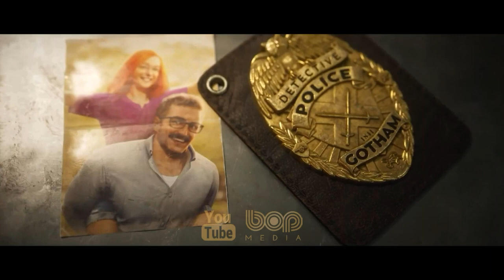انیمیشن اکشن هیجان انگیز نبرد برای آزروث دوبله فارسی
|  دنیای وارکرفت: نبرد برای آزروث دوبله فارسی  |

در انیمیشن نبرد آزروث می‌بینیم که جاینا به سرزمین مادری خود برمی‌گردد. وی خود را مقصر مرگ پدرش می‌داند چرا که در جریان جنگ سوم با ارک ها، جاینا را دیلین که به قصد انتقام مرگ پسرش توسط ارک‌ها در جنگ دوم آن‌ها را به خاک و خون می‌کشید، وی را تنها گذاشت و در جبهه ارک‌ها قرار گرفت. چرا که اعتقاد داشت پدرش این موجودات را به‌خوبی نمی‌شناسد و نمی‌خواهد قبول کند که آن‌ها تغییر کرده‌اند.

00:16 نبرد برای آزروث
04:15 بهترین انیمیشن های بازیهای کامپیوتری در سال ۲۰۲۱
04:26 اساسینز کرید والهالا دوبله فارسی
06:04 شوالیه‌های گاتهام دوبله فارسی
07:49 خدای جنگ راگناروک دوبله فارسی
09:33  سابسکرایب یادت نره